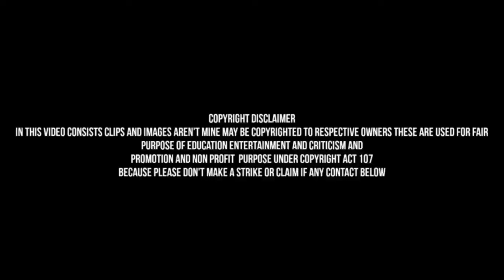Chunduru Police Station Review Telugu | Chunduru Police Station trailer telugu|Nayattu review telugu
In this video consists complete review of Malayalam to Telugu dubbed movie Nayattu aka chunduru Police Station streaming on aha